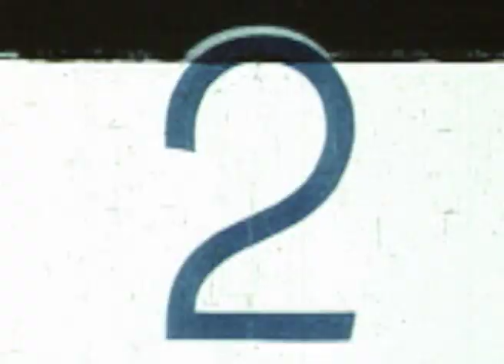FIL IT UP - MiG performs a 'Harana' for Sophie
This is an un-aired out-take from the GMA-TV travel reality series FIL IT UP. In this clip, MiG serenades Sophie Sumner in his attempt to fulfill the challenge of performing a traditional 'HARANA' (a song to woe a potential partner). A coy British supermodel, a crooning rockstar with a keytar, in Ilocos Norte, Philippines...just part of the craziness that was FIL IT UP.